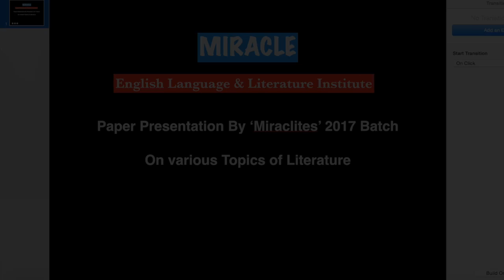Paper Presentation 4/ S. T. Coleridge/ Miraclites 2017/ UGC/CBSE/NET/JRF English Literature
A Life Time Experience in MIRACLE
Miracleites 2017 given a platform to prepare and speak on any author/Literary Topic as a part of the curriculum. This gives confidence and makes your learning more interesting.

"Read Literature in its True Spirit"

Miracle : English Language & Literature Institute, was launched in 1998, has given countless selections in NET/Set, and top university results since its inception. Miracle is now 18 years old. Miraclelites take a walk through and go down memory lane and revive your those golden moments in Miracle. Almost all of you have committed that it was a 'life time experience'.  Thank you for all your unconditional love and support to 'MIRACLE'.